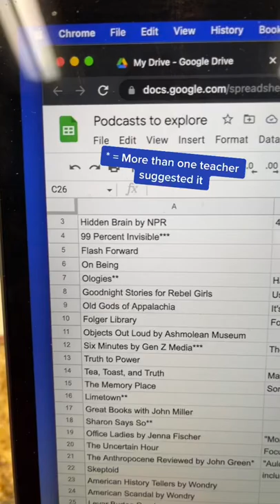Yes, you can sit at my table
Tedious, I know, but this really does help other folks find me and gives me a little jolt of happiness.